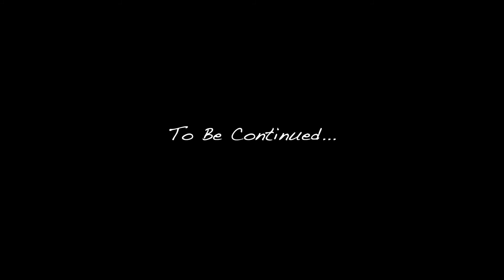Giuseppe e Caterina Wedding Day